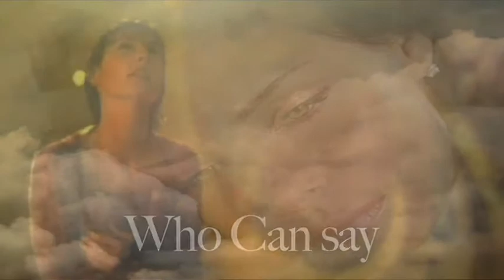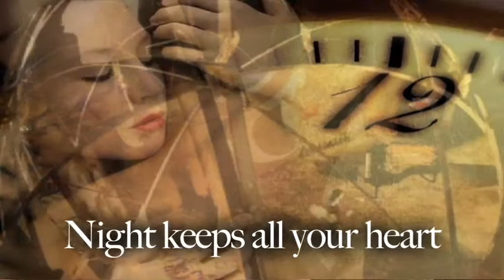Enya - "Only Time"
"Only time" by Enya had a powerful effect on me so I created this video to her beautiful song as a tribute to her and her music. It is not intended to infringe any of her copyrights.